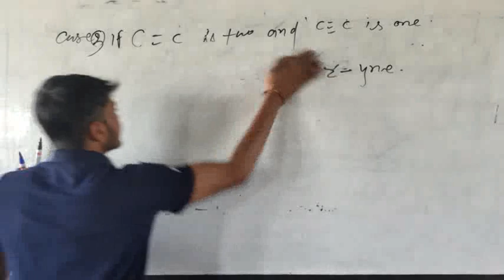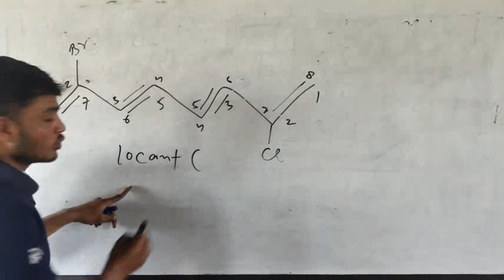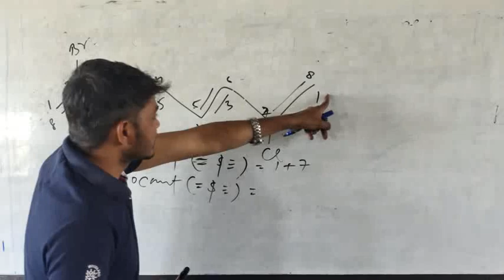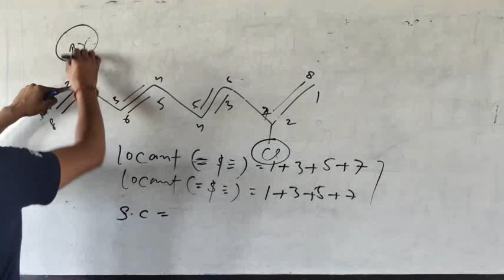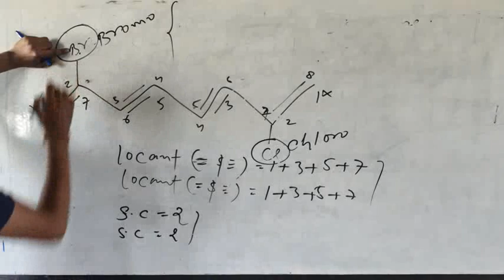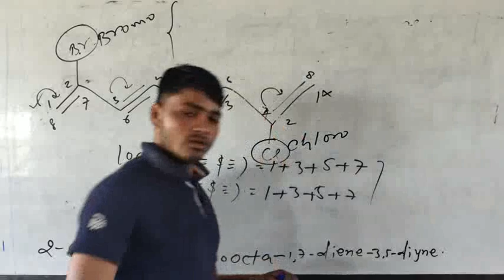Naming of compounds containing alkene and alkyne (part-2 Example)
Es video me alkene alkyne ka example hai jiska rule part 1 me tha